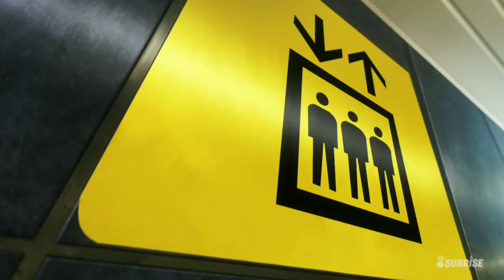ストーカー(？)してるとこをせつ菜に見つかった歩夢 虹ヶ咲 2期5話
当のせつ菜は
全く気づいてなさそうだけどね笑

テンパってる歩夢可愛すぎでしょ...
せつ菜を抑え込むとこ好き

せつぽむも案外良いかも

...百合の片鱗が見えた気がした